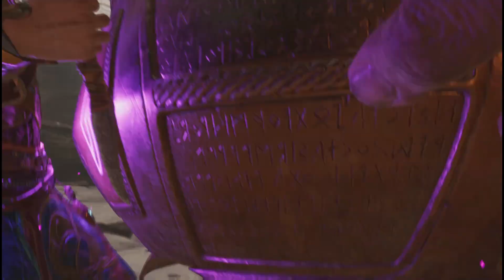God of War Ragnarök | ไปตีหม้อยักษ์กรายลา | เฮียเล่นเกม Heres.Gameplay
อเทรอัสต้องทำลายหม้อต้มวิญญาณของกรายลา เพื่อช่วยหมาป่าที่ถูกกรายลาจับมาขังวิญญาณ